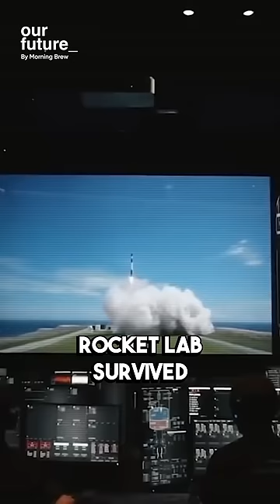Rocket Lab's Journey: From Dishwasher Engineer to SpaceX Rival 🚀💥